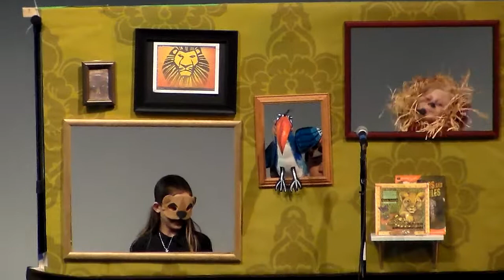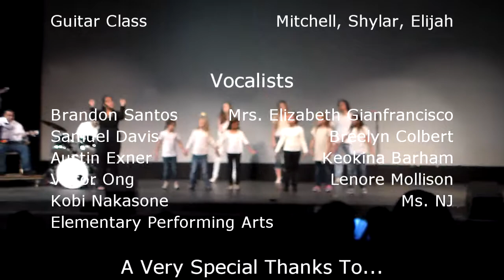A Night At The Movies - Myron B. Thompson Academy Performing Arts Spring Concert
Myron B. Thompson Academy's Elementary and Secondary Performing Arts groups perform a spring concert for their families and friends to enjoy.  Songs include selections featured in films, movies, and plays.

Consolidated Theater Opening - 0:20
Beauty and the Beast - 1:18
The Lion Sleeps Tonight (Interlude) - 4:36
I Just Can't Wait To Be King! - 5:34
Roar - 8:22
Welcome - 12:24
Kiss The Girl - 12:46
Determinate - 15:58
Once Upon A Dream - 19:25
Hot Wings - 21:23
Ipanema - 24:12
Let It Go - 27:46

Intermission - 32:06

I'm A Believer - 33:41
Skyfall - 36:34
Hold My Hand - 41:43
My Heart Will Go On - 45:14
Lovesong - 50:26
Defying Gravity - 53:50
Rock A Hula Baby - 56:19
Come Together - 58:53
Let It Be - 1:02:07
Here Comes The Sun - 1:05:03
Hey Jude - 1:07:09
Put Your Hands Up (Curtain) - 1:12:14